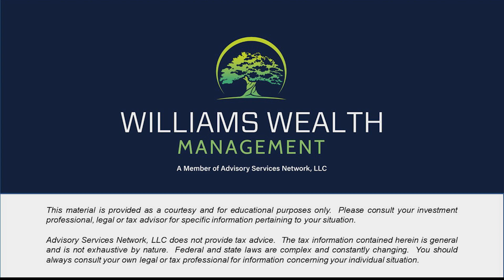What the Orioles Sale Can Teach You About Tax Planning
A major tax planning lesson you can take from the sale of the Baltimore Orioles.
One you can implement as well if you create the right tax strategy around your investments.

@mikeonthemoney on@WYFFNews4
Wednesdays at 4:30pm

wealth management greenville, sc
wealth management near me